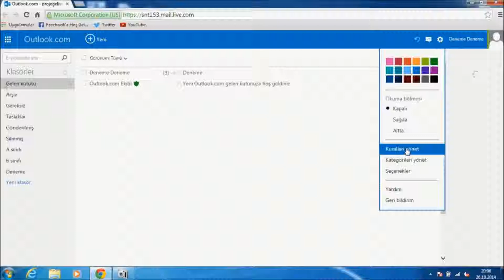Hotmail - 6 / 9 (Kurallar.Giriş)